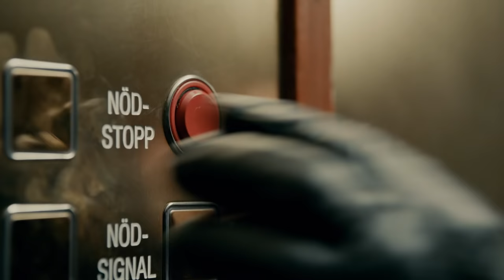MODUS - DER MÖRDER IN UNS - Staffel 1 - Trailer deutsch [HD] - KrimiKollegen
Modus – Der Mörder in uns, das neue skandinavische Thriller-Highlight nach einem Roman der norwegischen Erfolgsautorin Anne Holt, liefert eine packende Geschichte, die Fragen über Religion, Menschenrechte und die Natur der Liebe selbst aufwirft.

➤ DVD bei Amazon bestellen
➤ Blu-ray bei Amazon bestellen

In der Weihnachtszeit wird eine Reihe verstörender Morde in Schweden begangen. Als Stina, die autistische Tochter der Ehemaligen FBI-Profilerin Inger Johanne Vik (Melinda Kinnaman), unfreiwillig Zeugin einer der Ermordungen wird, gerät auch sie ins Visier des Täters. Um ihre Tochter zu schützen, schließt Inger sich den Ermittlungen der Stockholmer Polizei an.
Während Kommissar Ingvar Nyman (Henrik Norlén) den schockierenden Mord an der Bischöfin Elisabeth Lindgren in Uppsala untersucht, werden in Stockholm weitere Leichen gefunden.
Trotz unterschiedlicher Tathergänge dauert es nicht lange, bis Inger Johanne ein Muster entdeckt: Die Morde stehen alle im Zusammenhang mit einem fundamentalistischen internationalen Netzwerk. Die verzweifelte Jagd nach dem Killer beginnt.